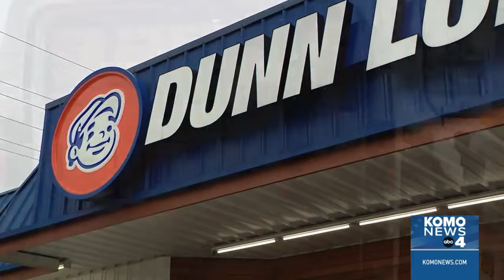More than 400K signatures gathered in attempt to change Washington's pursuit law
Brian Heywood is the sponsor of Initiative No. 2113, a new initiative aiming to change Washington's police-pursuit law further. Heywood said they started signature-gathering in the summer and have collected 410,000 signatures on the initiative, which they will now turn in.

Under Washington’s old pursuit law, police could only chase criminals in the most serious, violent circumstances.

Then, in May, Gov. Jay Inslee signed a new law that gave officers more say in when they can initiate a pursuit as they now can have "reasonable suspicion" of a crime instead of "probable cause."

I-2113 seeks to remove restrictions even more. Through this, proponents also hope to return more control for police departments and sheriff’s offices to act upon pursuits.